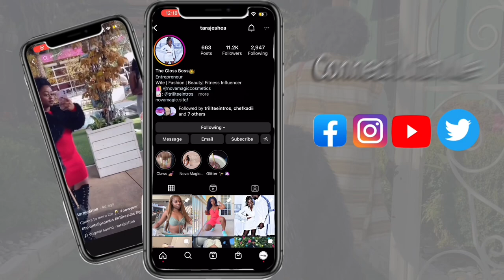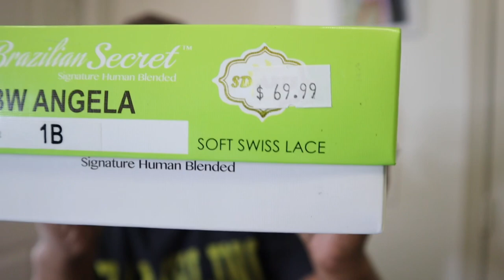SYNTHETIC FRONTAL WIG TUTORIAL + CAR CHITCHAT | TARAJESHEA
Hey guys I haven’t worn a wig since my wedding and I had someone install it for me. So be easy on me cause I haven’t done it in a long time. Bare with me and I’ll get better with more practice. Also added a car chitchat so hope y’all watch the video till the end . Love y’all & be blessed 🥰☺️